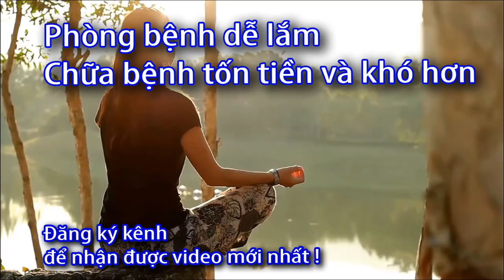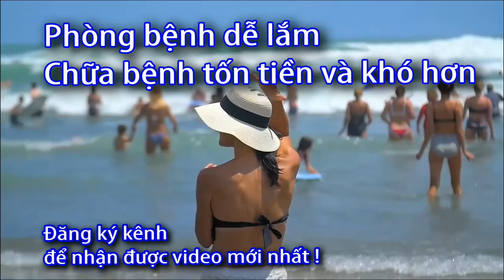Nguyên nhân tụt đường huyết - Sức Khỏe 60s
1. Quá liều Insulin: thường gặp ở người bệnh đái tháo đường tiêm Insulin liều cao
2. Giảm khẩu phần ăn hay lùi giờ ăn.
3. Gắng sức.
4. Rượu: làm ngăn cản , mất hay lẫn lộn các triệu chứng cảnh báo hạ đường huyết. Một bệnh nhân say rượu đi ngủ đặc biệt nguy hiểm vì dễ xảy ra hạ đường huyết.
5. Do thuốc: thuốc dùng quá liều do vô tình hay cố ý, hoặc do tác dụng độc với gan, hoặc do gây tình trạng suy dinh dưỡng
6. Các yếu tố thuận lợi của hạ đường huyết: chế độ ăn kiêng quá khắt khe, cao tuổi, bệnh gan và bệnh thận,